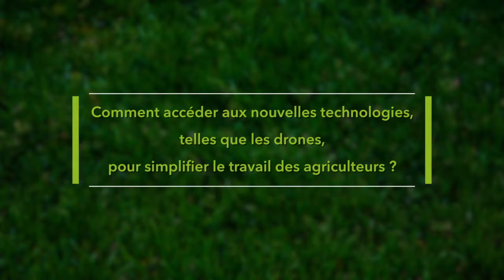Machinisme agricole : Pilgrim rencontre Terrena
Retour en images : un exemple de rencontre lors de la journée professionnelle  réunissant les acteurs du machinisme agricole et ceux des nouvelles technologies du 5 juillet 2016 . Cette journée était organisée par VEGEPOLYS et ID4Car, associés aux Chambres d'agriculture de Bretagne, Bretagne Développement Innovation, Cap'tronic.